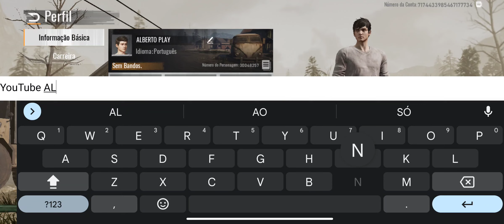Inicio de gameplay novo jogo PROJECT EVO ( BETA ) jogo concorrente do Last Island of Survival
FAÇA sua inscrição e ganhe a chave para jogar a BETA entre no servidor do canal lá tem a integração com servidor oficial do jogo.

PROJECT EVO é um jogo de sobrevivência concorrente do last island, jogo muito bom porem tem muitos hakcs e por isso a empresa do project evo diz que seu jogo será muita mais seguro já visando a migração dos jogadores do last day rules mesmo last land de fato project evo tem se mostrado um grande jogo de sobrevivência e vamos conferir a sua jogabilidade lembrando que essa é a segunda beta fechada entrando no meu servidor podem conseguir fazer seu cadastro e conseguir uma chave para apreciar o jogo.